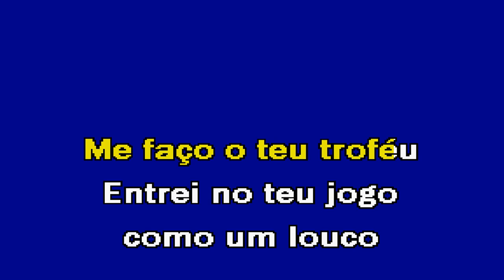ORDENA QUE TE AME Mundo Cão Karaoke